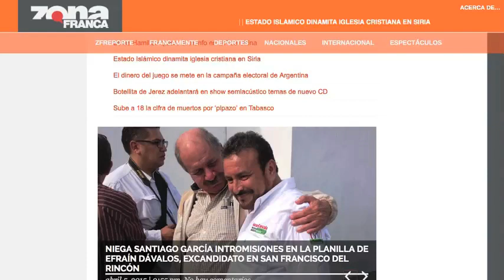Se agudiza crisis en el PRI: renuncia su candidato en San Francisco del Rincón.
"No me voy a prestar a ser parte de los intereses de unos cuántos", aseguró el ahora excandidato priista.